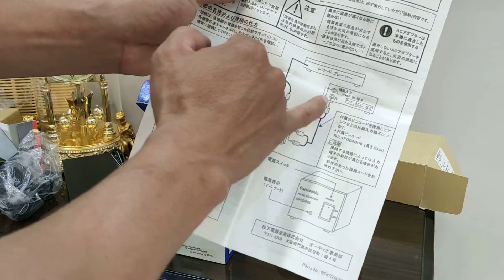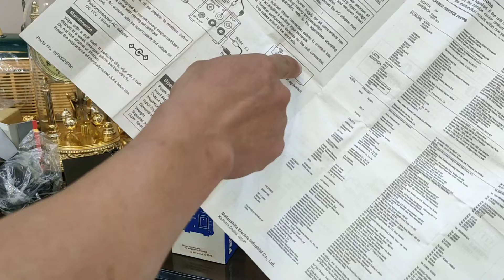PHONO BOX . CHUYỂN ĐỔI TÍN HIỆU TỪ ĐẦU ĐĨA THAN QUA NGÕ CD & AUX . LH : 0908217658 HUY VŨNG TÀU .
PHONO BOX . CHUYỂN ĐỔI TÍN HIỆU TỪ ĐẦU ĐĨA THAN QUA NGÕ CD & AUX . LH : 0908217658 HUY VŨNG TÀU . GIAO LƯU VÀ SHIP HÀNG TOÀN QUỐC .